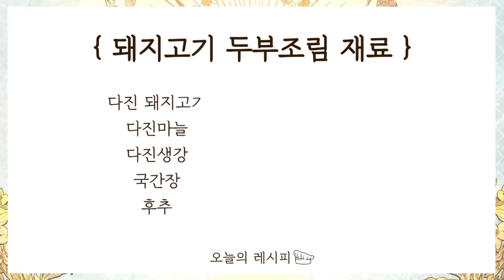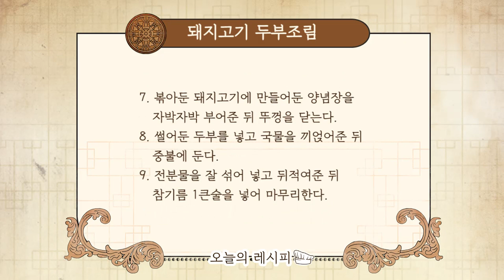수미네 반찬 '돼지고기 두부조림' 레시피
수미네반찬 돼지고기두부조림 재료

다진 돼지고기, 다진마늘 1/2큰술, 다진생강 한꼬집, 국간장 1큰술,
후추 2번, 양파 1/2개, 대파 1대, 홍고추 1/2개, 청양고추 1/2개,
찌개용두부 2모, 고춧가루4작은술, 양조간장 2큰술, 매실액 1큰술, 생수 300~400ml, 전분물, 참기름 1큰술